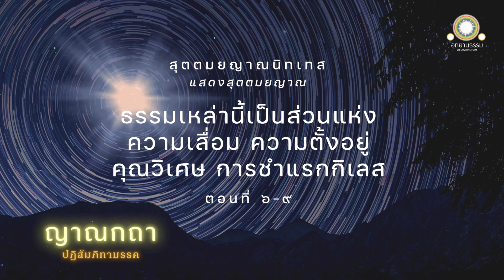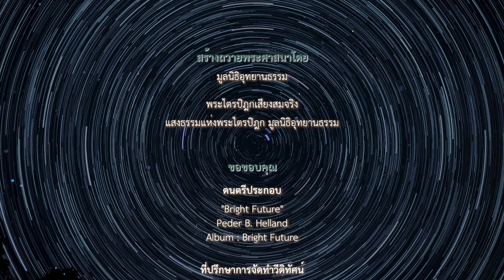ธรรมเป็นส่วนแห่งความเสื่อม ความตั้งอยู่ คุณวิเศษ การชำแรกกิเลส | สุตตมยญาณนิทเทส | ปฏิสัมภิทามรรค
ธรรมเหล่านี้เป็นส่วนแห่งความเสื่อม
ธรรมเหล่านี้เป็นส่วนแห่งความตั้งอยู่
ธรรมเหล่านี้เป็นส่วนแห่งคุณวิเศษ
ธรรมเหล่านี้เป็นส่วนแห่งการชำแรกกิเลส
สุตตมยญาณนิทเทส
พระไตรปิฎก ฉบับมหาจุฬาฯ

การทรงจำธรรมที่ได้สดับมาว่า “ธรรมเหล่านี้เป็นส่วนแห่งความเสื่อม ธรรมเหล่านี้เป็นส่วนแห่งความตั้งอยู่ ธรรมเหล่านี้เป็นส่วนแห่งคุณวิเศษ ธรรม เหล่านี้เป็นส่วนแห่งการชำแรกกิเลส” ปัญญารู้ชัดธรรมที่ได้สดับมานั้น ชื่อว่า สุตมยญาณ เป็นอย่างไร

คือ ผู้ได้ปฐมฌาน มีสัญญา (ความหมายรู้) และมนสิการ (การทำไว้ในใจ) ที่ประกอบด้วยกามเกิดขึ้น ธรรมนี้เป็นส่วนแห่งความเสื่อม

มีสติ ในที่นี้หมายถึงนิกันติ (ความติดใจ) ที่เป็นธรรมสมควรแก่ปฐมฌานนั้นตั้งอยู่ ธรรมนี้เป็นส่วนแห่งความตั้งอยู่

มีสัญญาและมนสิการที่ไม่ประกอบด้วยวิตกเกิดขึ้น ธรรมนี้เป็นส่วนแห่งคุณวิเศษ

มีสัญญาและมนสิการที่ประกอบด้วยนิพพิทา (ความเบื่อหน่าย) และวิราคะ (ความคลายกำหนัด) เกิดขึ้น ธรรมนี้เป็นส่วนแห่งการชำแรกกิเลส

ผู้ได้ทุติยฌาน มีสัญญาและมนสิการที่ประกอบด้วยวิตกเกิดขึ้นธรรมนี้เป็นส่วนแห่งความเสื่อม

มีสติที่เป็นธรรมสมควรแก่ทุติยฌานนั้นตั้งอยู่ ธรรมนี้เป็นส่วนแห่งความตั้งอยู่

มีสัญญาและมนสิการที่ประกอบด้วยอุเบกขาและสุขเกิดขึ้นธรรมนี้เป็นส่วนแห่งคุณวิเศษ

มีสัญญาและมนสิการที่ประกอบด้วยนิพพิทา และวิราคะเกิดขึ้น ธรรมนี้เป็นส่วนแห่งการชำแรกกิเลส

ผู้ได้ตติยฌาน มีสัญญาและมนสิการที่ประกอบด้วยปีติและสุขเกิดขึ้น ธรรมนี้เป็นส่วนแห่งความเสื่อม

มีสติที่เป็นธรรมสมควรแก่ตติยฌานนั้นตั้งอยู่ ธรรมนี้เป็นส่วนแห่งความตั้งอยู่

มีสัญญาและมนสิการที่ประกอบด้วยอทุกขมสุขเกิดขึ้น ธรรมนี้เป็นส่วนแห่งคุณวิเศษ

ผู้ได้จตุตถฌาน มีสัญญาและมนสิการที่ประกอบด้วยอุเบกขาเกิดขึ้น ธรรมนี้เป็นส่วนแห่งความเสื่อม

มีสติที่เป็นธรรมสมควรแก่จตุตถฌานนั้นตั้งอยู่ ธรรมนี้เป็นส่วนแห่งความตั้งอยู่

มีสัญญาและมนสิการที่ประกอบด้วยอากาสานัญจายตนฌานเกิดขึ้น ธรรมนี้เป็นส่วนแห่งคุณวิเศษ

ผู้ได้อากาสานัญจายตนฌาน มีสัญญาและมนสิการที่ประกอบด้วยรูปเกิดขึ้น ธรรมนี้เป็นส่วนแห่งความเสื่อม

มีสติที่เป็นธรรมสมควรแก่อากาสานัญจายตนฌานนั้นตั้งอยู่ ธรรมนี้เป็นส่วนแห่งความตั้งอยู่

มีสัญญาและมนสิการที่ประกอบด้วยวิญญาณัญจายตนฌานเกิดขึ้น ธรรมนี้เป็นส่วนแห่งคุณวิเศษ

ผู้ได้วิญญาณัญจายตนฌาน มีสัญญาและมนสิการที่ประกอบด้วยอากาสานัญจายตนฌานเกิดขึ้น ธรรมนี้เป็นส่วนแห่งความเสื่อม

มีสติที่เป็นธรรมสมควรแก่วิญญาณัญจายตนฌานนั้นตั้งอยู่ ธรรมนี้เป็นส่วนแห่งความตั้งอยู่

มีสัญญาและมนสิการที่ประกอบด้วยอากิญจัญญายตนฌานเกิดขึ้น ธรรมนี้เป็นส่วน
แห่งคุณวิเศษ

ผู้ได้อากิญจัญญายตนฌาน มีสัญญาและมนสิการที่ประกอบด้วยวิญญาณัญจายตนฌานเกิดขึ้น ธรรมนี้เป็นส่วนแห่งความเสื่อม

มีสติที่เป็นธรรมสมควรแก่อากิญจัญญายตนฌานนั้นตั้งอยู่ ธรรมนี้เป็นส่วนแห่งความตั้งอยู่ มีสัญญาและมนสิการที่ประกอบด้วยเนวสัญญานาสัญญายตนฌานเกิดขึ้น ธรรมนี้เป็นส่วนแห่งคุณวิเศษ

ชื่อว่าญาณ เพราะมีสภาวะรู้ธรรมนั้น ชื่อว่าปัญญา เพราะมีสภาวะรู้ชัด

เพราะเหตุนั้น ท่านจึงกล่าวว่า การทรงจำธรรมที่ได้สดับมาว่า “ธรรมเหล่านี้เป็นส่วนแห่งความเสื่อม ธรรมเหล่านี้เป็นส่วนแห่งความตั้งอยู่ ธรรมเหล่านี้เป็นส่วนแห่งคุณวิเศษ ธรรมเหล่านี้เป็นส่วนแห่งการชำแรกกิเลส” ปัญญารู้ชัดธรรมที่ได้สดับมานั้น ชื่อว่า สุตมยญาณ

ท่านที่ประสงค์จะเผยแผ่สื่อธรรมต่อเป็นธรรมทาน สามารถเผยแผ่ได้ตามประสงค์โดยไม่ต้องขออนุญาตแต่อย่างใด เพียงกรุณาอ้างถึงที่มา (มูลนิธิอุทยานธรรม) ตามหลักสากล